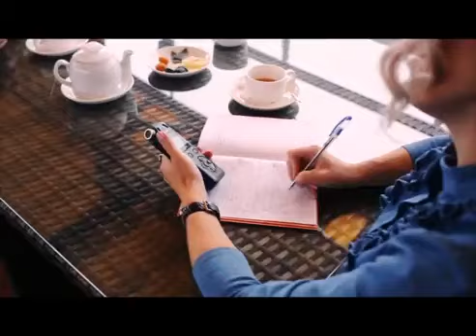Ростэм Закиров - Жанымда яз булып кал эле (Ф. Мортазин кое).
Фирзар Муртазин

Музыкаль Каймак 13.11.16